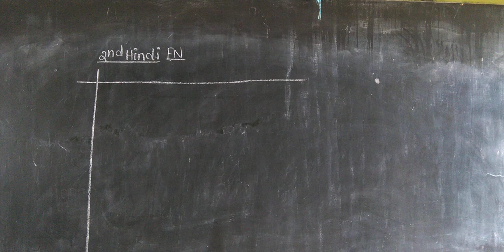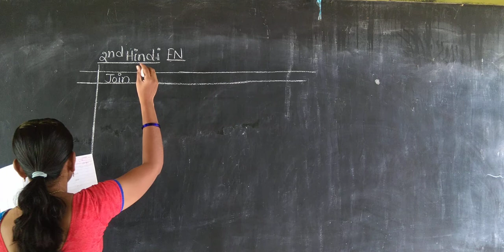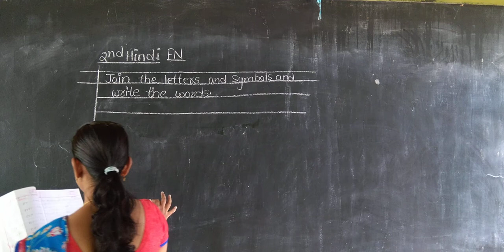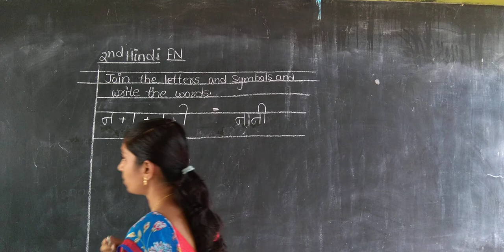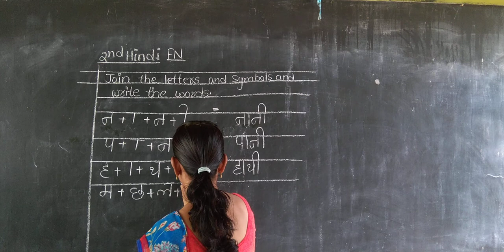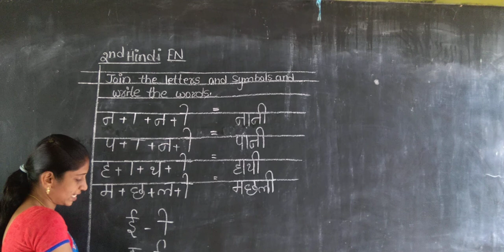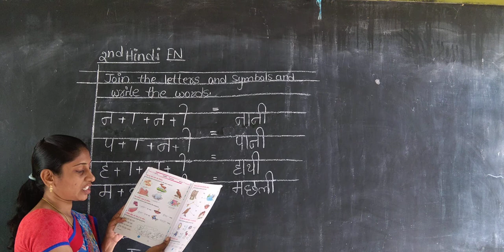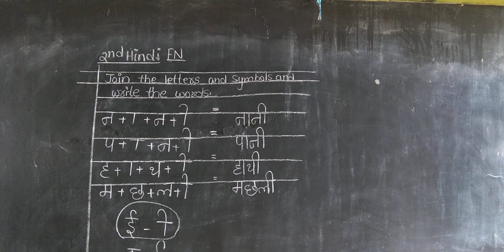2nd hindi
Le-9
FN